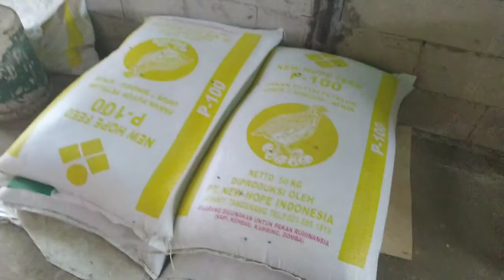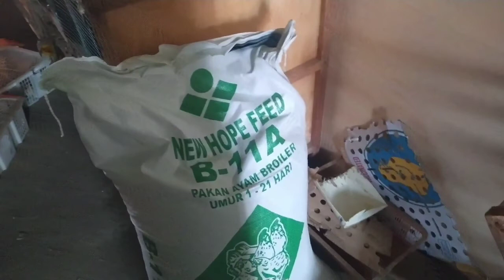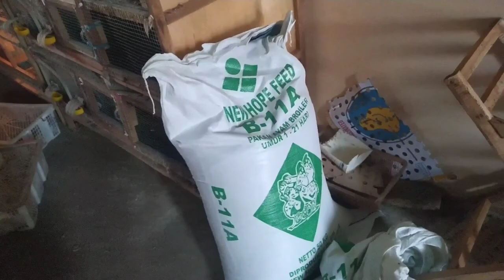Pengaruh pakan Maggot untuk budidaya burung puyuh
Update di video sebelumnya Alhamdulillah sekarang ternak burung puyuh kami sudah mulai berjalan lancar,kami memiliki kurang lebih 5000 ekor puyuh.beberapa masalah yang kita hadapi diantaranya yaitu soal pakan yang terkadang mahal,jadi di video ini saya mau share kalian pakan konsentrat yang kami gunakan untuk kelangsungan hidup burung puyuh petelur kami dan apa imbasnya jika diberi pakan maggot bsf